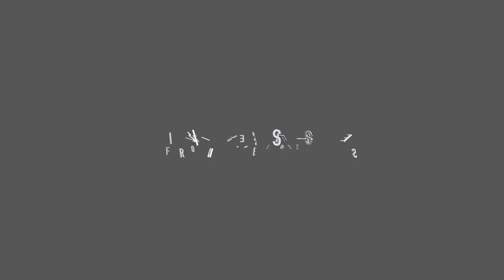Shiny Fashion [MatchesFashion]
All fashion collections with time stamps bellow:

00:13 - Bessie crinkled-vinyl trench coat

00:39 - Contrast-belt vinyl trench coat

00:57 - Stand-collar semi-sheer vinyl jacket

01:12 - Rubbish tie-waist vinyl trench coat

01:35 - Slim-leg vinyl trousers

01:54 - Zappery faux-leather trousers

02:10 - Python-effect faux-leather pencil skirt

02:30 - Faux-leather track pants

02:45 - Bow-back PVC midi dress

03:06 - PVC top

03:20 - A-line PVC midi skirt

03:36 - Lace PVC coat

03:57 - Double front jersey and nylon track pants

04:13 - Zip-hem slim-leg vinyl trousers

04:33 - Magnolia vinyl jacket

04:47 - Slim-leg vinyl trousers

05:03 - Relaxed crinkle-effect vinyl trousers

05:15 - High-waisted vinyl shorts

05:31 - Pleat-front faux-leather trousers

05:48 - Crackle-coated metallic trousers

06:08 - Sleeveless lace and PVC shift dress

06:33 - Crackle-coated metallic trousers

06:48 - Crocodile-effect vinyl trousers

07:05 - Essential double-layer leggings

07:22 - High-rise lace & PVC pencil skirt

07:35 - High-rise lace & PVC pencil skirt

07:49 - Floral-lace & PVC midi dress

08:07 - Logo-print leggings with shorts

08:24 - Karlie PVC leggings

08:41 - Tank PVC mini dress

08:58 - Tank PVC mini dress

09:16 - Tie-neck nylon A-line dress